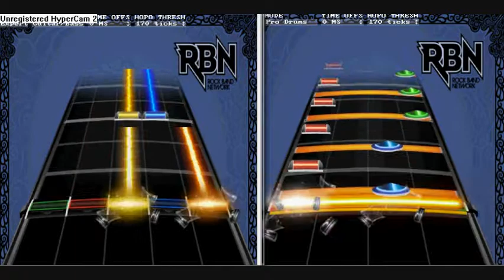(UPDATE AGAIN) Mouths Like Sidewinder Missiles by The Fall of Troy - Early Chart Preview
Before I get into the description for the chart, my GH5Tar's strum switches are broken.  Yep.  I don't know when I'll be able to attempt a fix for them, but until then, I've at least got my old LP.  The frets are a little bit stiff, but I should be able to play just fine.  Just a heads-up.
About the chart, this was so fun to chart and it looks like a lot of fun, especially on drums.  It's not quite fully reviewed yet, though.  I want to do full band, but bass is going to be hard and I'll probably ragequit vox XD  Also, if there are any keys in this song, I can't hear them at all, so no point in attempting those.
There's one section that's got quite a few ghost strokes, so I'll point that out with an annotation.  inb4LOLOLOVERCHARTEDYOUSUCK
-CyclopsDragon-
"Mouths Like Sidewinder Missiles" by The Fall of Troy, Copyright Equal Vision, 2005.